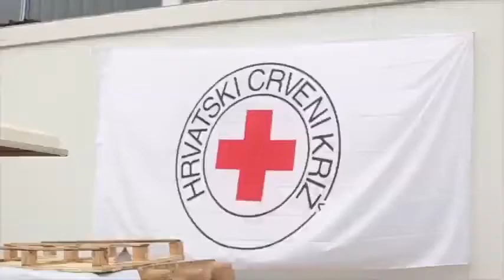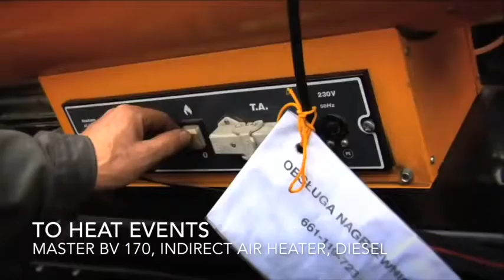MASTER-MCS: AQUECEDORES DE COMBUSTÃO INDIRETA APLICAÇÕES / INDIRECT OIL FIRED HEATERS APPLICATIONS